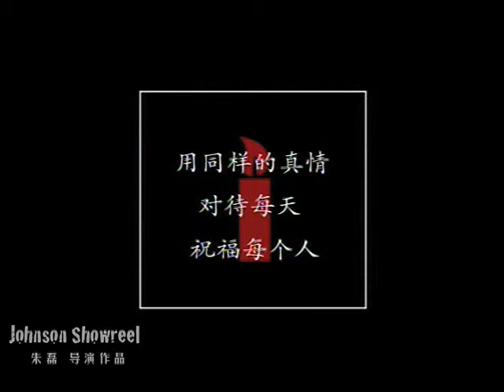传递祝福公益广告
中国中央电视台 公益广告